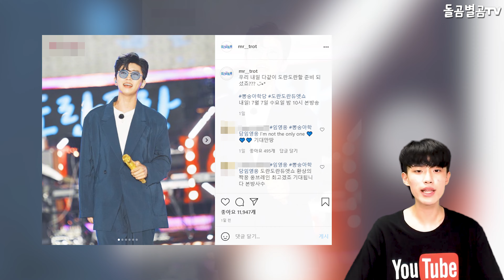【ENG】히어로 임영웅, 도란 도란 듀엣쇼 피날레 장식!! 팝송으로 귀 힐링!! 피날레 다운 무대 끝판왕 면모!!! Lim Young-woong 돌곰별곰TV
감사합니다.

네이버 파파고 다국어 번역 :

Hero Lim Young-woong, Dora-Doran Duet Show Finale decoration! Healing your ears with pop songs! It's the finale of the show!

ヒーローイム·ヨンウン、仲睦まじくデュエットショーのフィナーレを飾る！！ ポップソングで耳の癒し!! フィナーレダウンステージの最高峰！

英雄林英雄，Doran Doran雙人秀終場秀！ 用流行歌曲治癒耳朵！ 終場舞臺的終結者面貌！！！